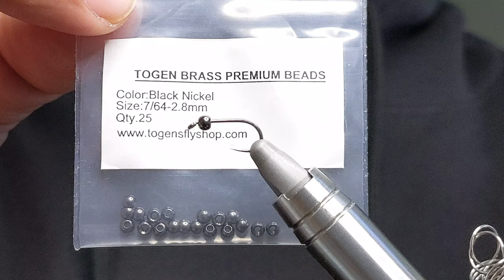FLASHBACK BACKSWIMMER fly pattern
RECIPE:
HOOK:  Size 12 competition nymph hook
BEAD:  Brass black nickle 2.4mm
THREAD:  Red 70D
ABDOMEN: Peacock super bright dubbing
SHELL:  Small black flash, topped with uv resin